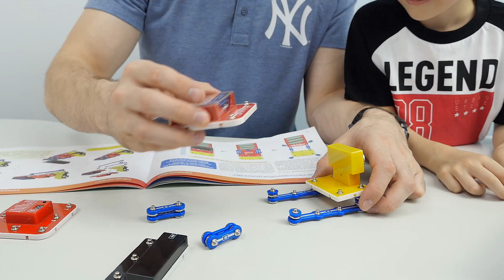Развивающий Конструктор для детей ЗНАТОК СУПЕР ИЗМЕРИТЕЛЬ - Играем с Даником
Развивающие игрушки для детей очень важны и необходимы, ведь они играют ключевую роль на этапе раннего развития ребёнка. В этом видео Даник и папа продемонстрируют детям уникальный "Электронный конструктор ЗНАТОК" с помощью которого можно конструировать различные измерительные приборы, такие как термометр, дальнометр и т.д Так же маленьким исследователям и изобретателям однозначно понравится мультик РАСТИ МЕХАНИК, про замечательно мальчика механика по имени Расти и его подружку девочку Руби и в этом видео Даник откроет и покажет новые игрушки из этого мультфильма.